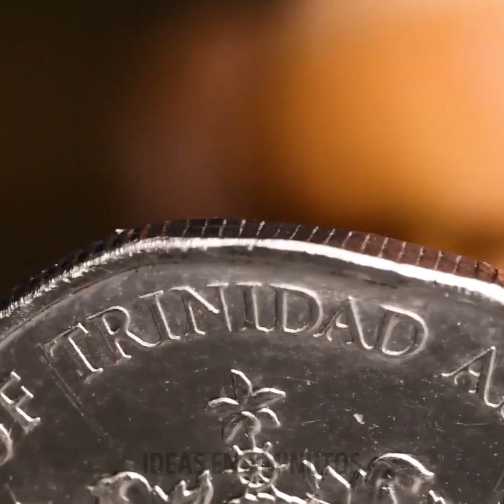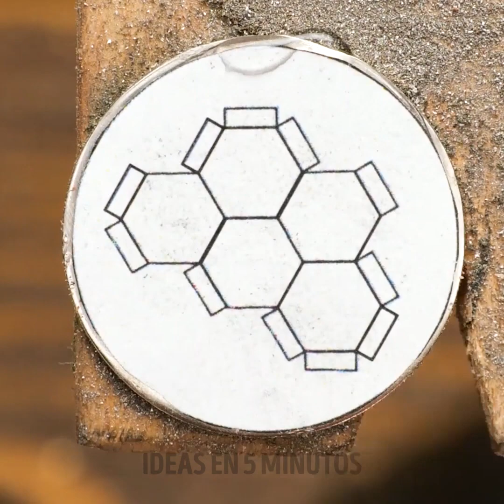¿CÓMO CREAR JOYERÍA ÚNICA DE MATERIALES RECICLADOS?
Marcas de tiempo:
0:08 Anillo hecho de un anillo
3:04 Aretes de panal
6:06 Dije con perla
9:07 Anillos hechos con monedas
13:01 Anillo hecho a partir de joyas viejas